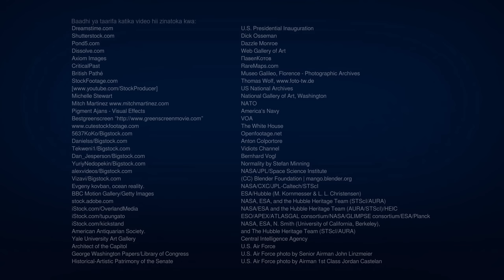Kuibuka kwa Falme ya Uingereza Ikiendesha Maendeleo ya Wanadamu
Musical Documentary | Kuibuka kwa Falme ya Uingereza Ikiendesha Maendeleo ya Wanadamu (Vipengele Muhimu)

Ni nini kilichosababisha kuibuka kwa Milki ya Uingereza? Na ni nini kilichosababisha kushuka kwayo? Tazama dondoo hii ya filamu ya Kikristo Kuibuka kwa Falme ya Uingereza Ikiendesha Maendeleo ya Wanadamu ili kuelewa zaidi kuhusu sehemu muhimu Milki ya Uingereza ilitekeleza katika maendeleo ya wanadamu.